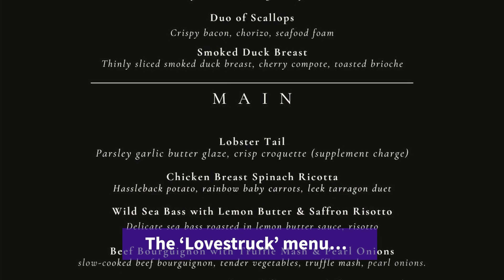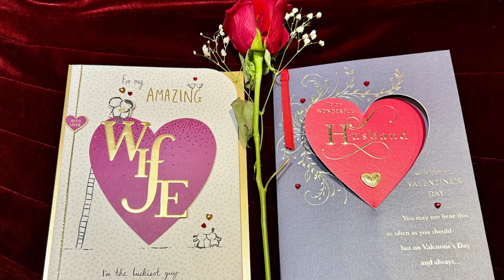20240214-Valentine’sDay.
20240214-Valentine’sDay. @Shastri53
A romantic getaway, at the Frensham Pond Hotel & Spa, tucked away in the Surrey Hills celebrating Valentine’s💖Day. We enjoyed a late afternoon 3+km walk round Frensham Pond, followed by a delicious dinner and a hearty breakfast the following morning.💕🥰💕

The boring stuff:
This Video was recorded & produced by Hari & Valerie on a purely amateur basis, on an Apple iPhone 15 Pro Max, and released worldwide on Facebook & YouTube, in HD 1080p.

Acknowledgements:
The sound tracks were borrowed from:
Frank Sinatra's: 'The Way You Look Tonight' (Instrumental version)
Elvis Presley's: 'Can't Help Falling In Love With You' (Instrumental version)

Timestamps:
00:00 Intro.The Frensham Pond Hotel and Spa.
00:39 Walk around Frensham Pond
02:52 Valerie's 'Surprise'
04:02 Dinner in the Watermark Resturant ('Lovestruck' Valentine's menu)
04:30 Breakfast, Gym & Stroll
05:02 Outro